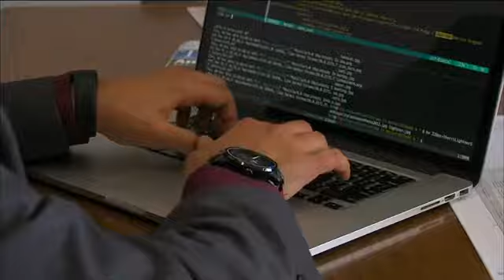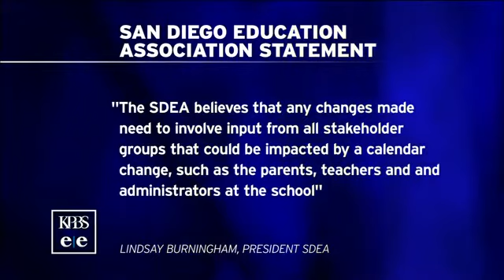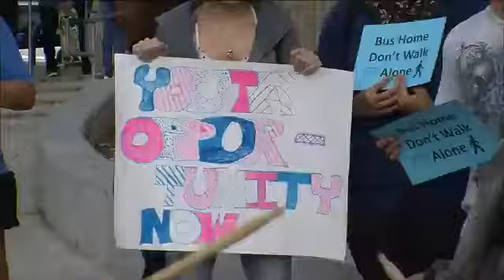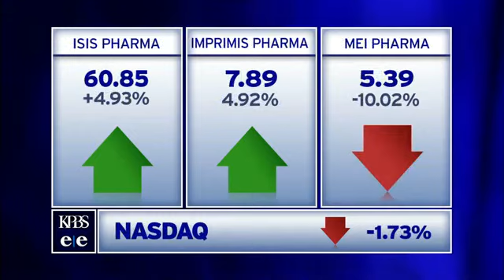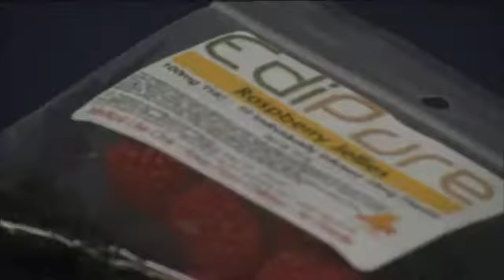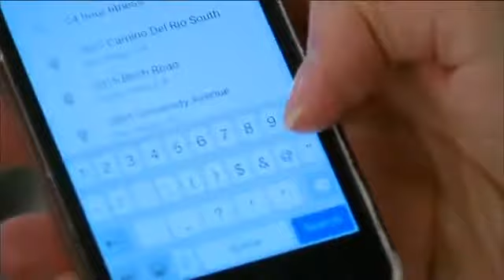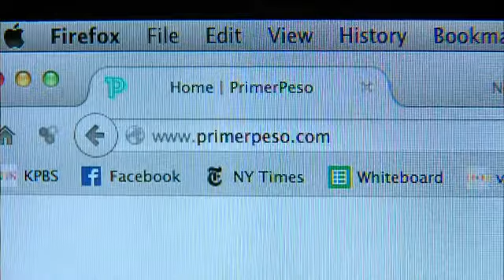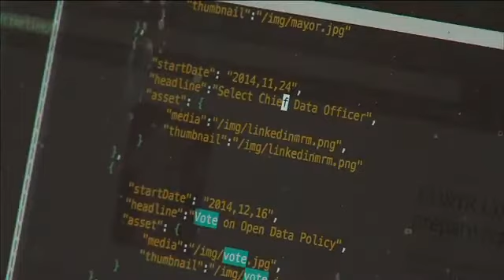Wednesday, Dec. 10, 2014 - Evening Edition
Trustee John Lee Evans comments on San Diego Unified's plans to move year-round schools to traditional calendars. Plus, we talk to South Bay's new mayors.